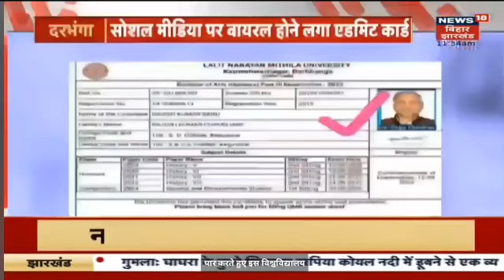LMNU Darbhanga say that I will try not be make surch a mistake again ?